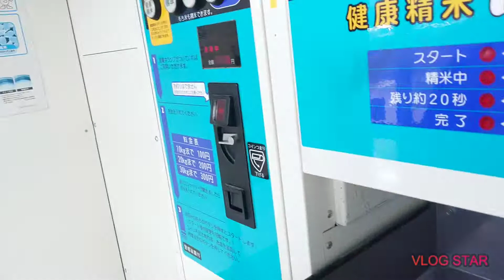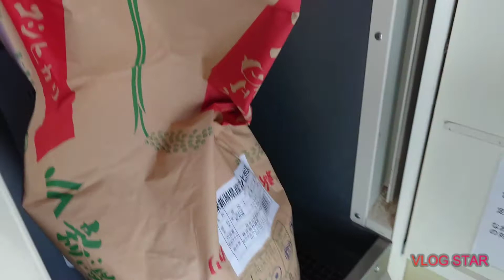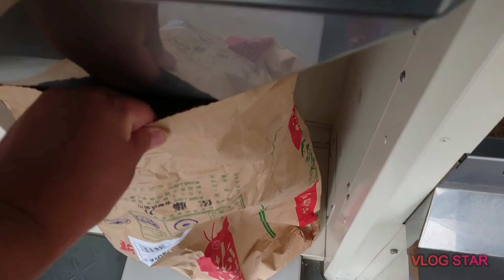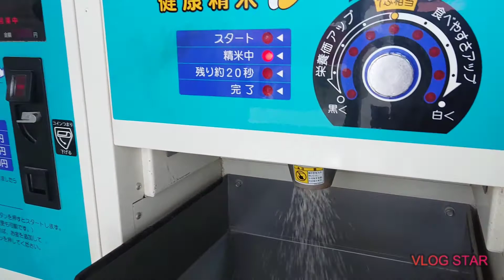Rice Milling Machine in Japan||Coin Operated||High Tech Machine||Self-Service||My life in Japan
Japanese rice is polished to rem0ve the hard outer skin (rice bran)and consumed as Hakumai(White rice) Japan Vending Machine,a coin Operated rice milling  device .
Buying a whole sack of japanese rice is Equivalent 30kls.